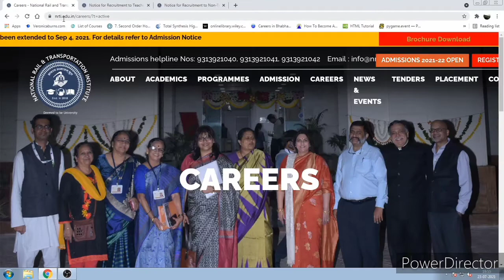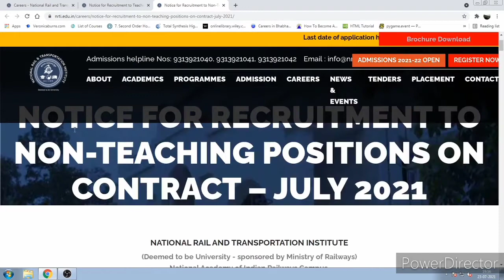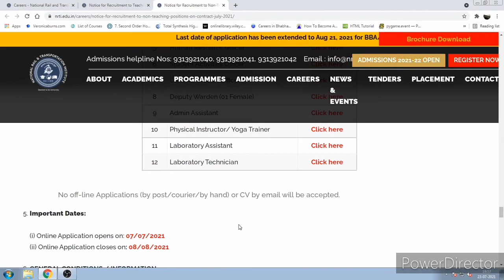National Rail and Transportation Institute, NRTI Recruitment